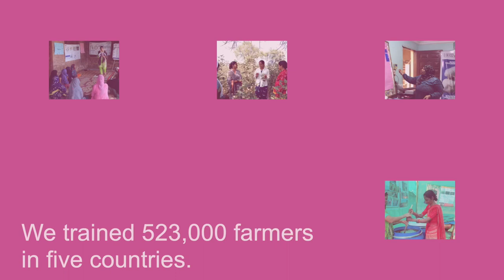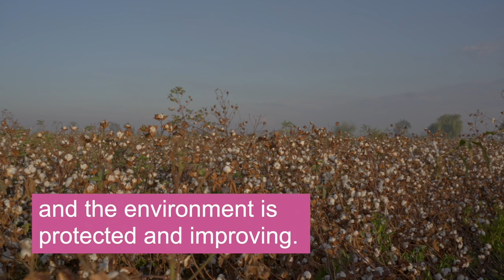CottonConnect Impact film 2023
Our second Impact Report updates on CottonConnect’s REEL Cotton, REEL Regenerative, Women in Cotton, Organic, and Responsible Gins programmes and reports how they are delivering positive environmental and social outcomes.
We are pleased that the positive results have continued this year, even during a period of expansion in both farmer numbers and geographical regions.